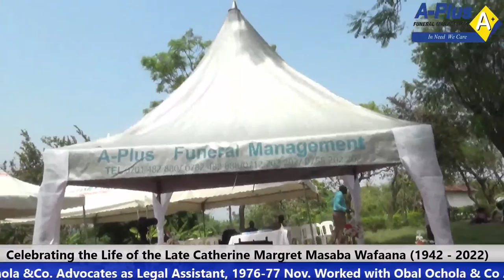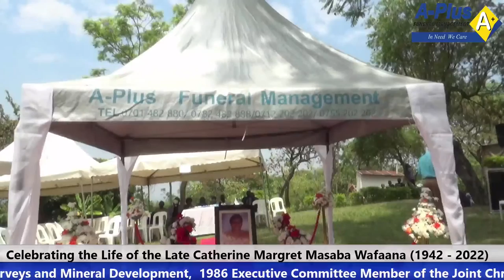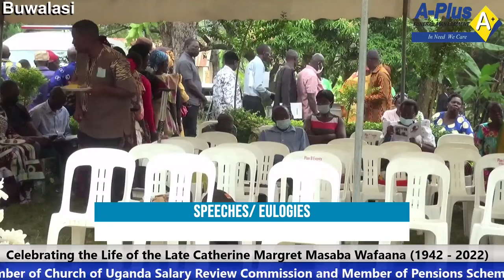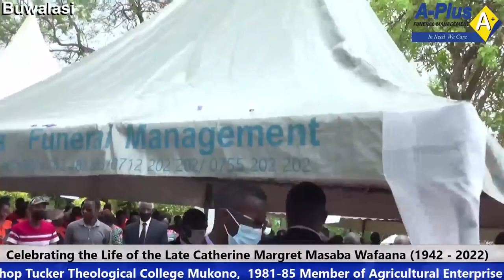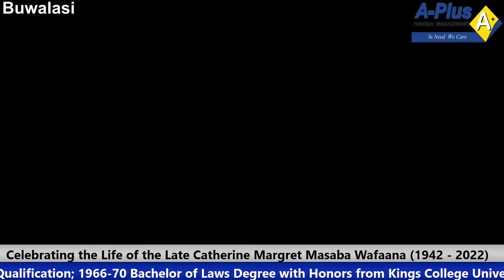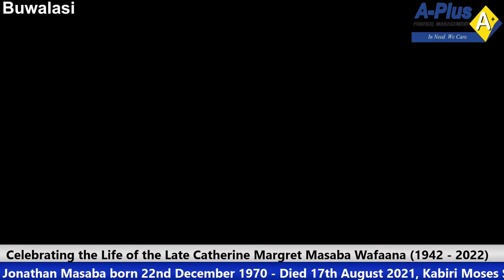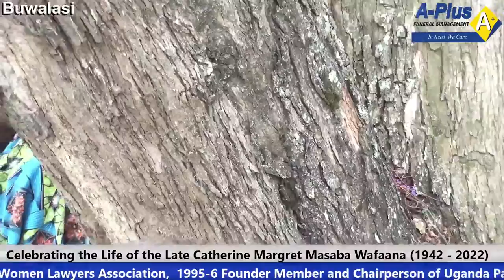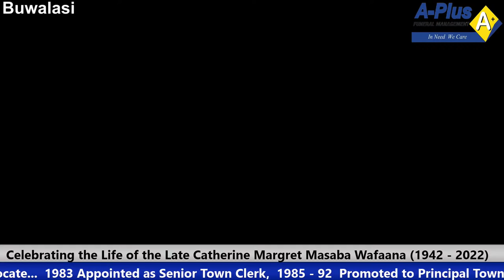Celebrating the Life of the Late Catherine Margret Masaba Wafaana (1942 - 2022)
Brief Biography of Catherine Masaba Wafaana (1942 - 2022)

Date of Birth: Friday 20th March 1942 IN Bubulo Dispensary to Mrs. Dorothy Wegoye and Reverend Jonah Wegoye,

Baptized: St. Marks Bubulo (Walanga) by Rev Yekoyada Wakhondola of June 1942

Date of Death: Monday 14thFebruary 2022 Tender age of 79

Married to Dr. John Stephen Masaba Wafaana of Bumahaga Bukiyi, Buwalasi, Sironko,

Children
• Dorothy Elizabeth Masaba
• Eric Magomu Masaba
• Elisa Steven Wasukira
• Lt. Tomas Dyson Kisa Jonathan Masaba born 22nd
December 1970-Died 17thAugust 2021
• Kabiri Moses Silver Masaba
• Irene Constance Masaba
• Lt. Samuel Masaba born 19 September 1979
• Emmanuel David Masaba
• Paul PatrickMasaba born

Academic Qualification
1966-70 Bachelor of Laws Degree with Honors from Kings
College University of London UK,
1984 Diploma in Public Administration IPA Makerere
University
1971-72 Worked with Mboijana & Co. Advocates as a Pupil
1972-74 Worked with Kakoza & Co. Advocates AS Legal
Assistant
1974-75 Worked with Munabi, Katongole & Co. Advocates as
Legal Assistant
11975-76 Worked with Mulenga & Co. Advocates and then
with Obol Ochola &Co. Advocates as Legal Assistant
1976-77 Nov. Worked with Obal Ochola & Co Advocates
11977-78 Appointed as legal Clerk, Kampala Capital City
Council, acted as Senior Legal Clerk while performing duties of
city advocate
1978-88 Member of Namirembe Guest House Management
Committee
1984-85 Acted as City Advocate
1983Appointed as Senior Town Clerk
1985-92Promoted to Principal Town Clerk and acted as Deputy
Town Clerk for Three months
1981-85Member of Board of Governors Gayaza High School
11982-95 Member of Board of Governors Bishop Tucker
Theological College Mukono
1981-85 Member of Agricultural Enterprise Ltd
1983-87 Member of PTA Namirembe infants School
11986Appointed as secretary Commission of Inquiries into the
Ministry of Housing and Urban Development
11986-78 Appointed Member of the commission of inquiry into
the Ministry of lands and Surveys and Mineral Development
11986 Executive Committee Member of the Joint Christian
Consultative Council
11986-87 Appointed Member of inquiry in the Ministry of
lands Surveys and Mineral Resources
1998-92 Member of Board of Governors Bubulo Girls School
11988-Todate Member of Church of Uganda Salary Review
Commission and Member of Pensions Scheme Review Church of Uganda
11989-96 Elected Member of Parliament NRC(Parliament) as
woman representative
11989-93 Appointed Member of Parliament Committee on
Members Privileges Welfare Committee
1989-92 Appointed Member of the Board of Directors Dairy
Corporation
11992-Todate Appointed Chairperson of the Board of Directors
Diary Corporation
11992Founder Member and Chairperson of Bakhana Bamasaba
Development Association
1995-To date Member of Board of Governors Nambuli Senior
Secondary School
1995-Todate Member of Lumasaba Academy
1975-6 Founder Member of Women Lawyers Association
1995-6 Founder Member and Chairperson of Uganda
Parliamentary Association
1996 Founder Member of East African Parliamentary Union
1996-Todate Elected Executive Member of East African
Parliamentary Union
1968-TodateMember of many women NG0s
Grandchildren
Numbered 22, Late 2 ( Stephen Okwir RIP & Catherine
Magomu RIP)